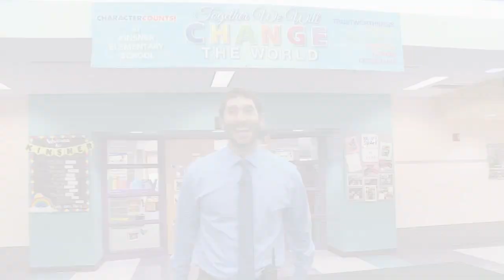Kinsner Week, Strongsville City Schools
Kinsner Elementary School has it's week of fame in this inside look at the school.